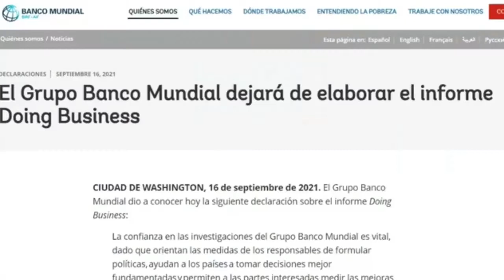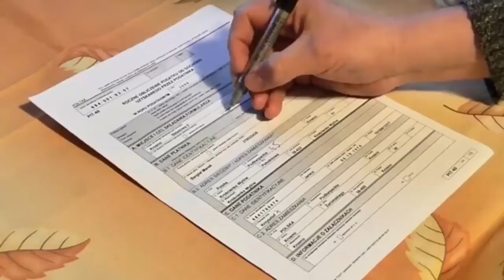Noticias Destacadas Internacional 17 Septiembre | Express News